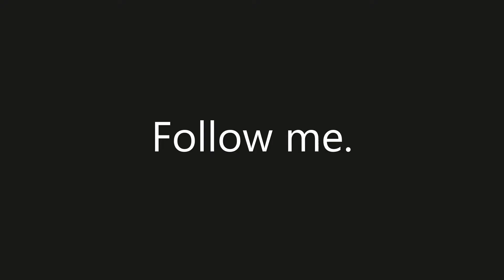Cyberpunk 2077, The Heist, Secret Alternate Route - Two Johnnys?